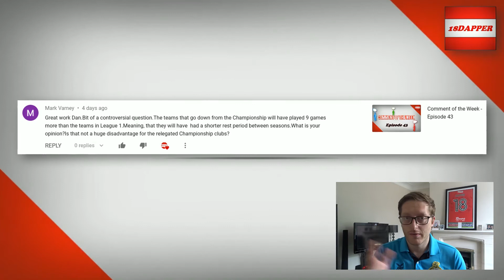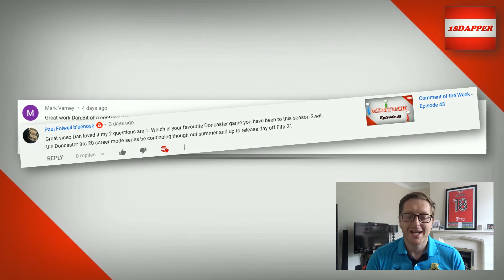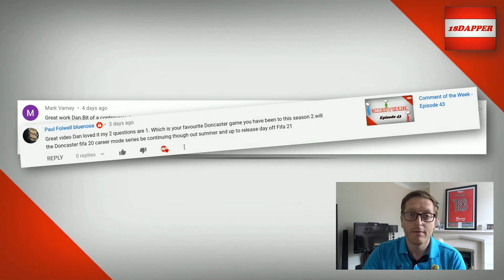Comment of the Week - Episode 44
Hi guys,

Just me again this week. Join me to see a few comments and hear my thoughts.